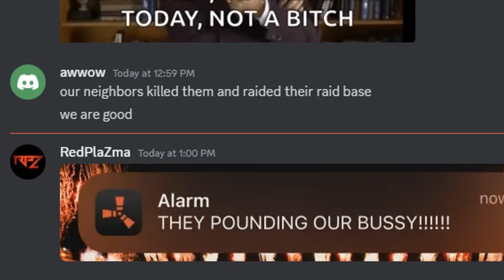we stole their god rock on force wipe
yea the new map is sick and cool